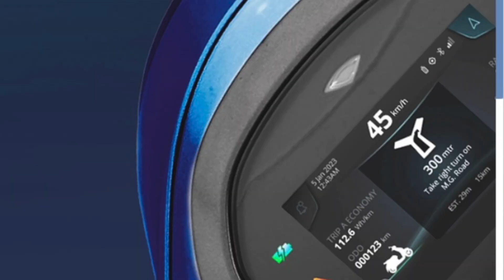Upcoming Electric Scooter in 2024⚡️ Top 5 Electric Scooter in India 2024 | by Abhishek Moto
Let's talk about the new upcoming electric scooter in india top 5 electric scooters in india best electric scooter 2024 electric scooter for 2024 upcoming electric scooter for family best high range scooter ,electric scooter, best budget electric scooter, electric scooter under 10000, ola s1 pro gen 2, top 5 electric scooter in 2024, electric scooter in India 2024, best electric scooter for buy today, abhishek moto.

Points Cover in Video

Top Electric Scooter in India,
honda sce scooter,
Suzuki Burgman electric,

Premium Quality Ola Ladies Foot Rest

Ola S1 Pro Charger Holder